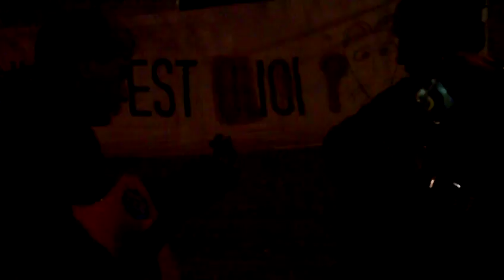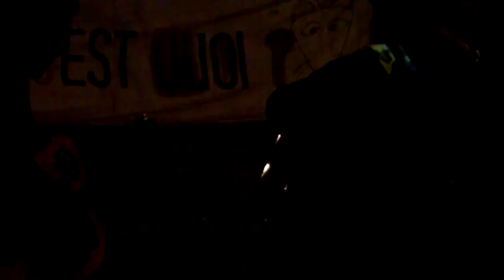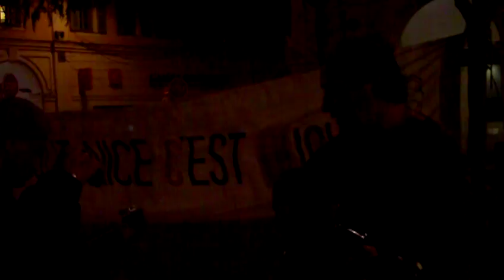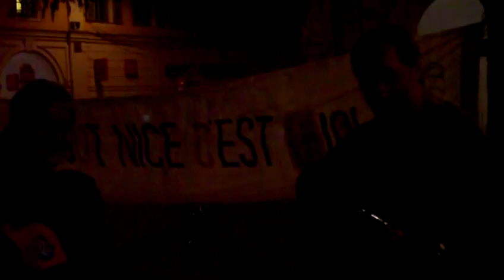astrôpôte a Gari debout même assis !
Que le Règne Vienne y' a Michel  / L ITALIANO VERO !